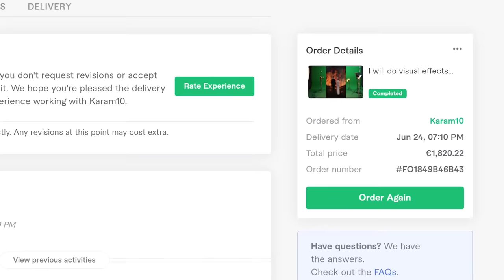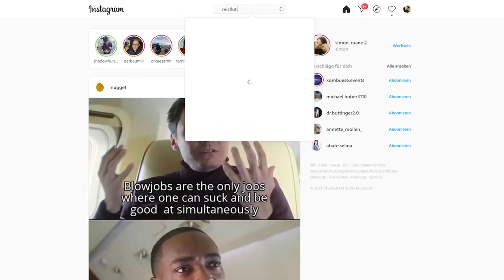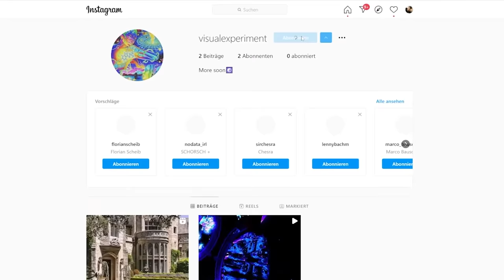DMT BREAKTHROUGH SIMULATION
WETTBEWERB GEWINNER, DIE DIESES VIDEO ERMÖGLICHTEN:
TIMs Instagram Accounts:

PS: paar Effekte habe ich auch selbst gemacht ;)

Mein interaktives Trip-Buch auf Amazon bestellen:

Kapitel des Videos:
0:00 Bock auf ein bisschen DMT - INTRO
0:34 DMT Effekte starten
2:34 BREAKTHROUGH
3:24 DER RAUM IST LEER?!
4:00 AUS DEM FENSTER IN DIE UNENDLICHE FANTASIE SPRINGEN
5:18 HALLO DMT ALIENS
7:06 DOWN THE WORMHOLE
8:05 Was kommt jetzt?
8:47 Wer ist dieser OPEN MIND?
10:09 Welcome BACK!
10:29 EPIC MAKING OF

25 Euro Gratis Reiseguthaben, wenn ihr euch über meinen Ref-Link bei Airbnb eine Reise für über 65 Euro bucht:

BTC-Spenden an:
1KKhYPt1LTSJe4DYzuZNYuEmwbJo8cfDRA